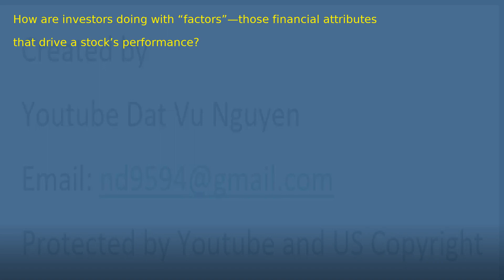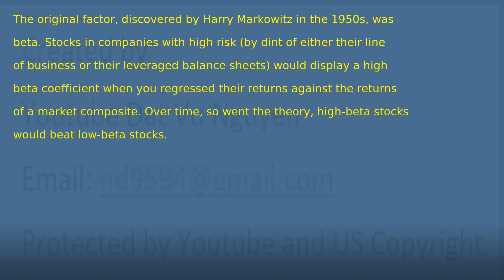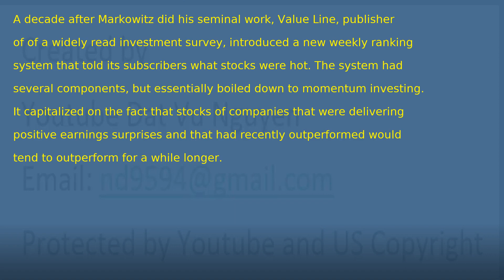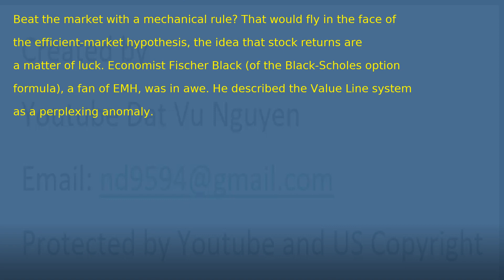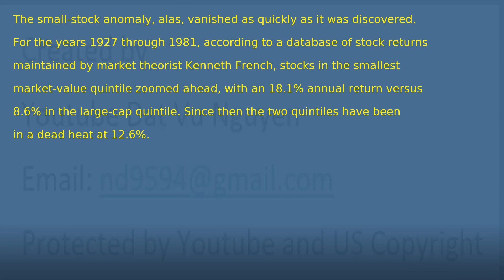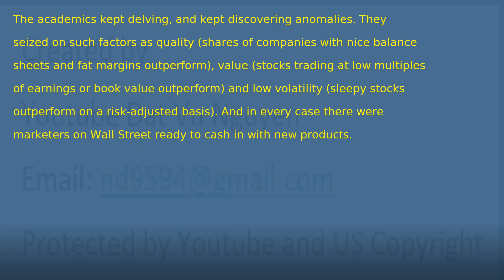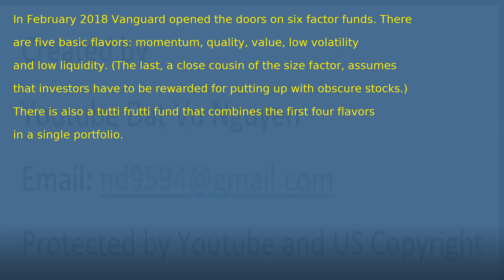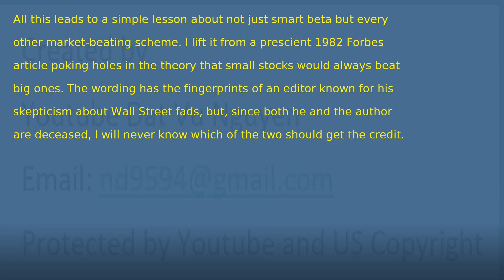Six Formulas That Want To Beat The Market